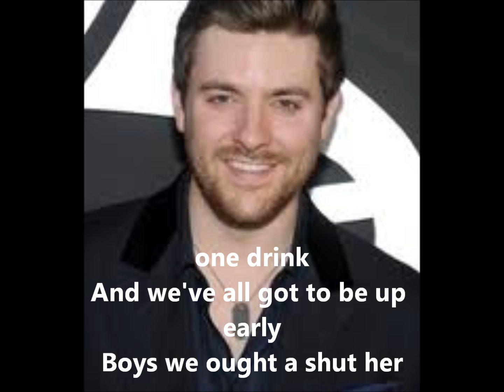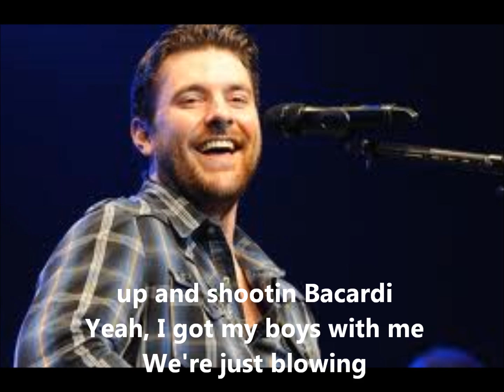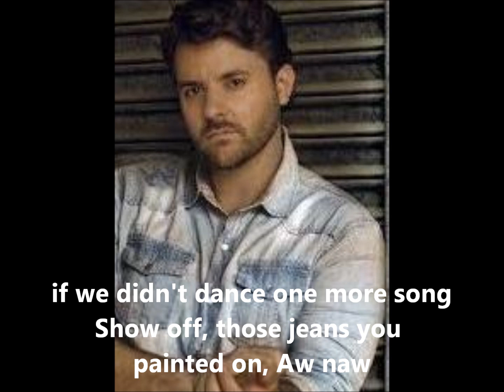Aw Naw (Lyrics & Pictures) - Chris Young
Chris' new song! Absolutely love him